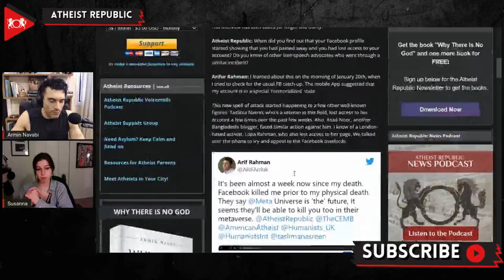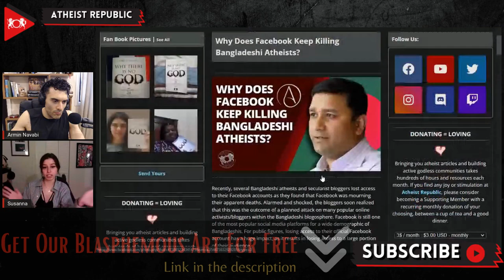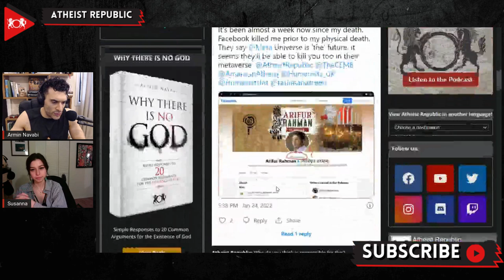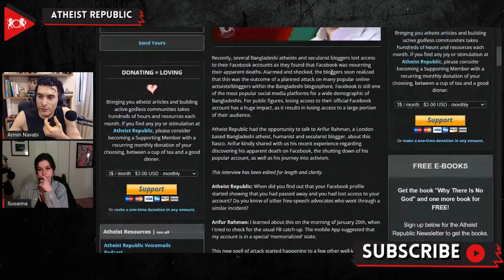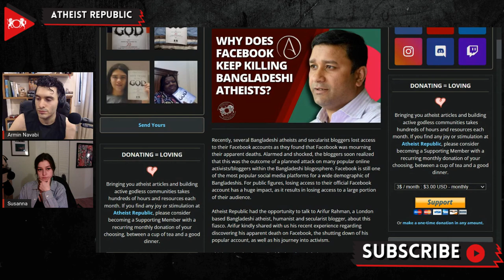Why Does Facebook Keep Killing Bangladeshi Atheists?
Recently, several notable Bangladeshi atheists and secularist bloggers lost access to their Facebook accounts as they found that Facebook had closed their account and marked it as “remembering,” a function reserved for those who had died. Alarmed and shocked, the bloggers soon realized that this was the outcome of a planned attack on many popular online figures within the Bangladeshi blogosphere. Arifur Rahman, a London-based Bangladeshi cartoonist and secularist blogger, stated that the phenomena of Facebook declaring accounts as “memorialized” happened to a plethora of well-known Bangladeshi activists. When asked about the process of raising his account from the dead, Arif stated “It wasn’t easy … I've been sending them the required ID and evidence for over two weeks and no one from Facebook even sent me an email confirming or denying it.” Although many of the bloggers were able to eventually retrieve their accounts, some worry that this will happen again and they will not receive any help from Facebook to prevent it.

Source:
Location: Global